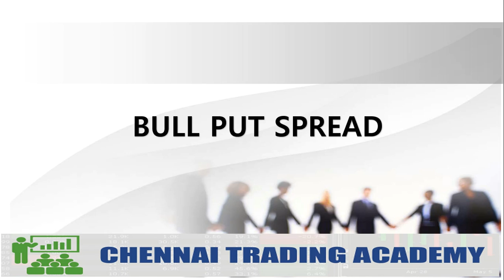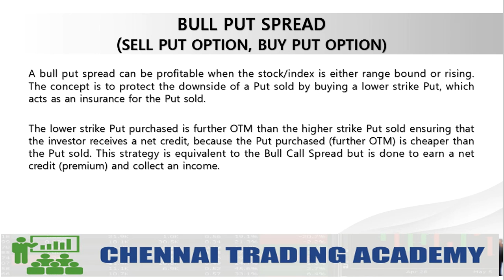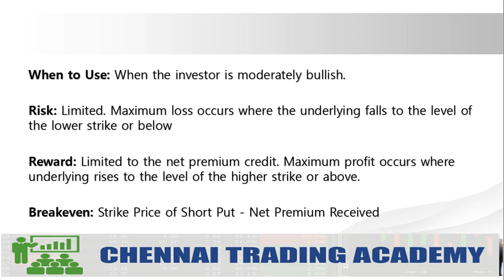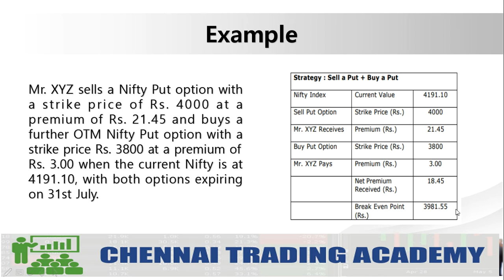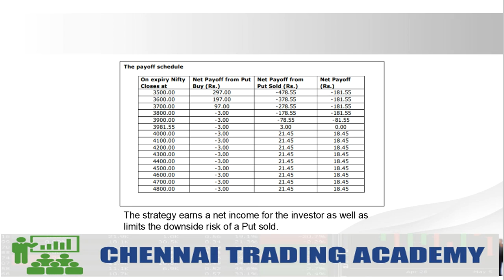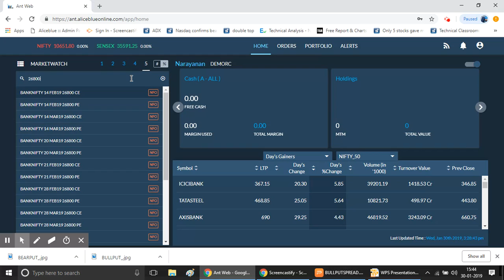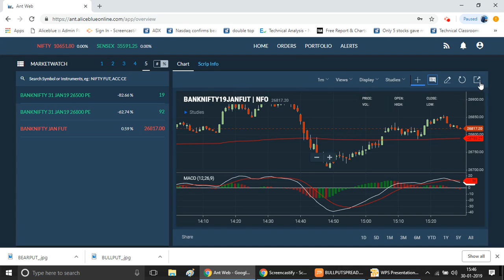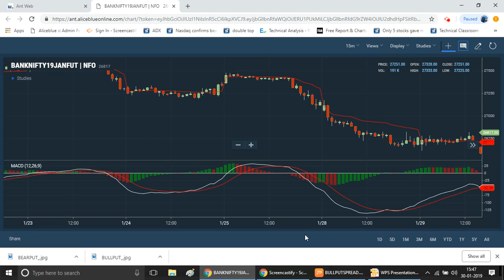BULL PUT SPREAD|Option Strategies|Technical|Nifty|Banknifty|Share|Tamil|CTA